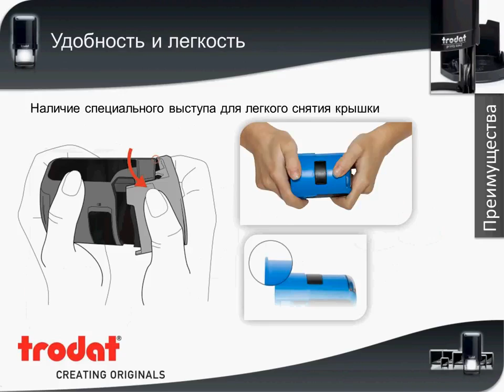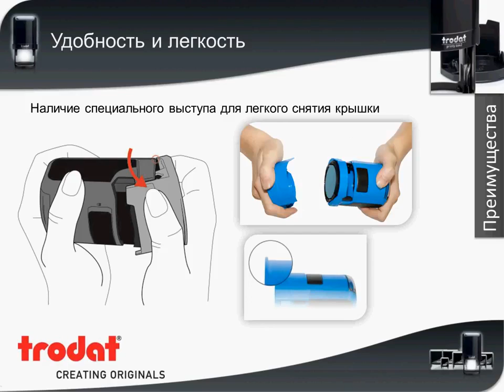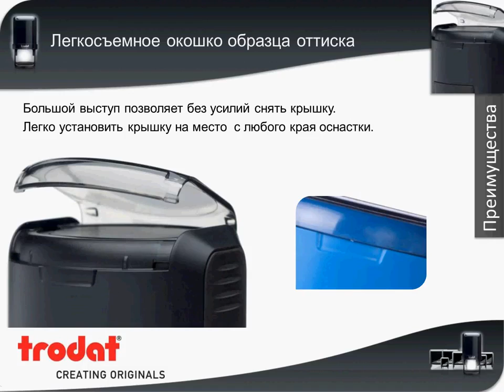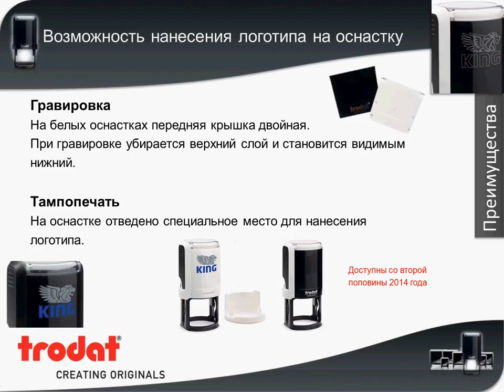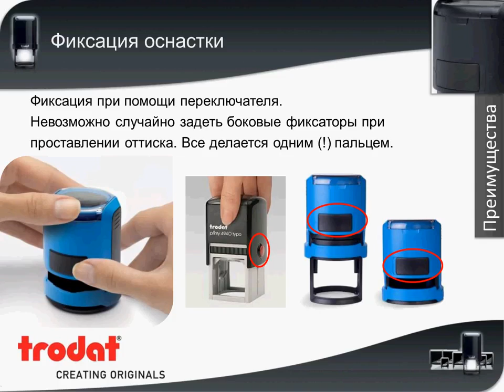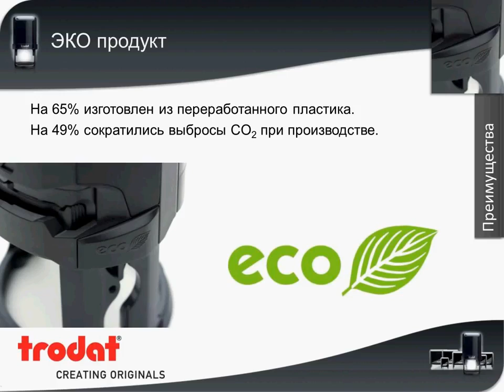4642 с комментариями